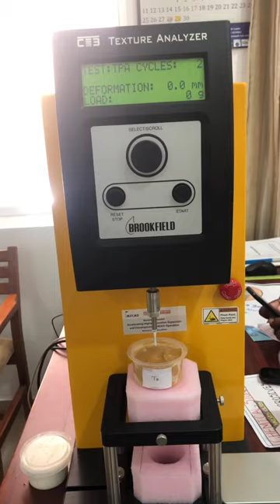Texture analyzer#research study#ice cream#research#data collection#trending#shorts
texture analysis
ice cream testing